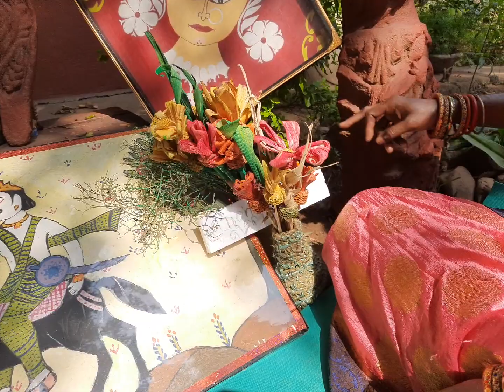Homemade Art: A - Z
Here is a walk-through of all my hobby creations built with reusability at the core of it. Art creation takes time, and I dedicate time to my products daily.